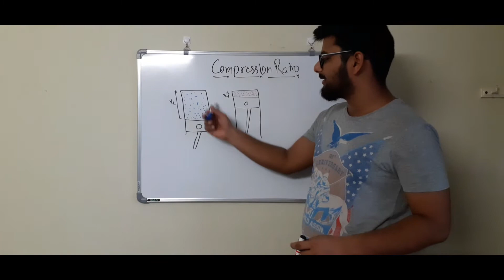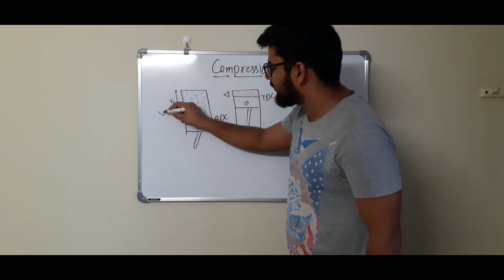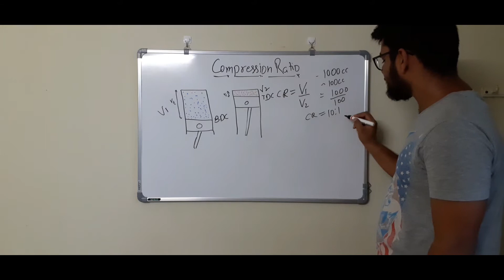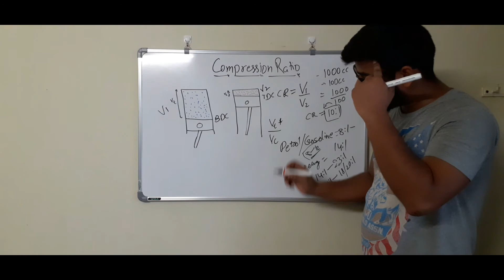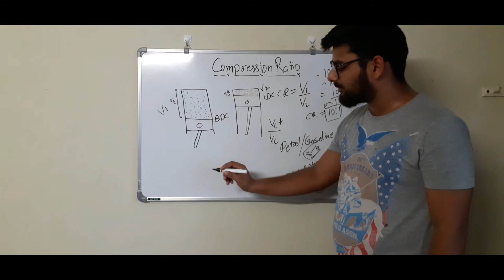Compression Ratio क्या होती है? || WHAT IS COMPRESSION RATIO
Formula and details